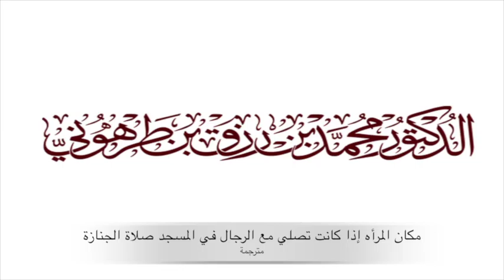مكان المرأه إذا كانت تصلي مع الرجال في المسجد صلاة الجنازة